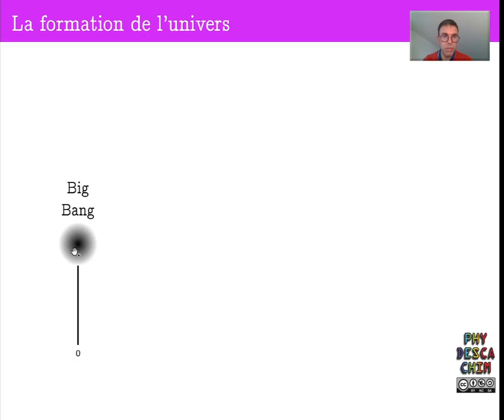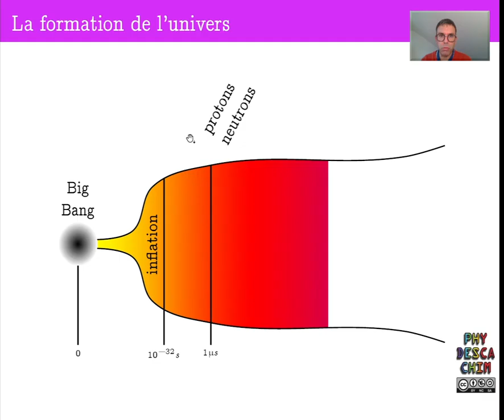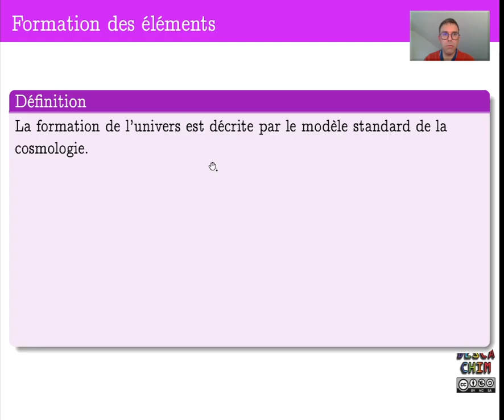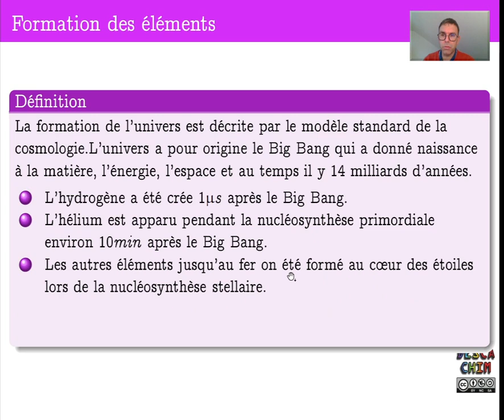1ere ES - Un niveau d'organisation : les éléments chimiques - Formation de l'univers et des éléments